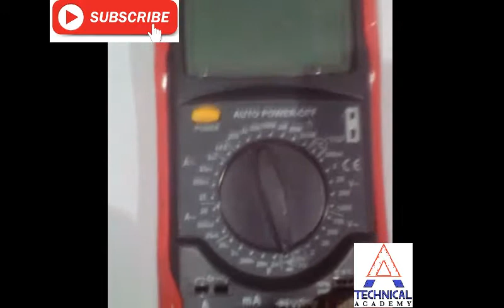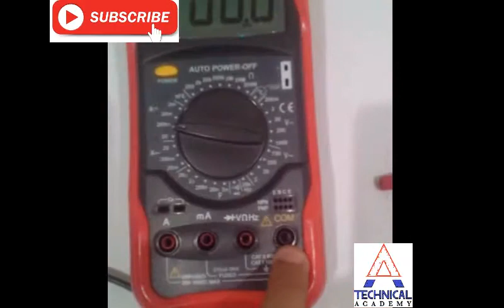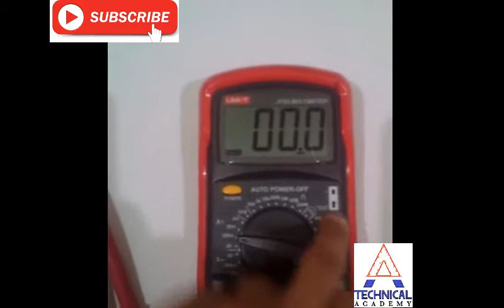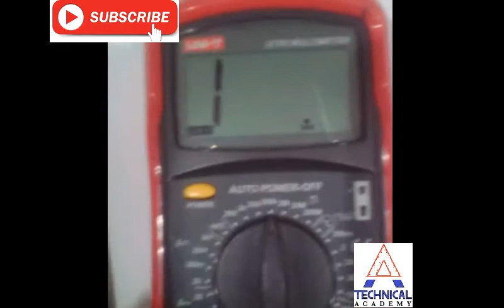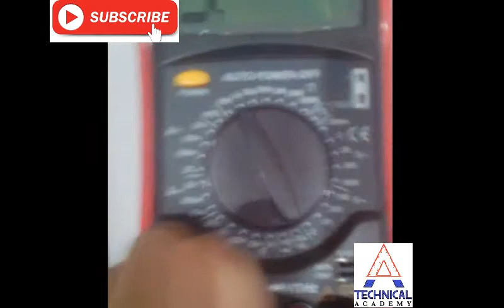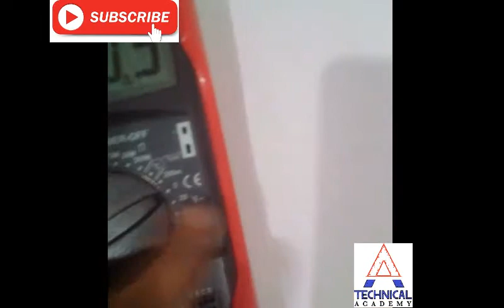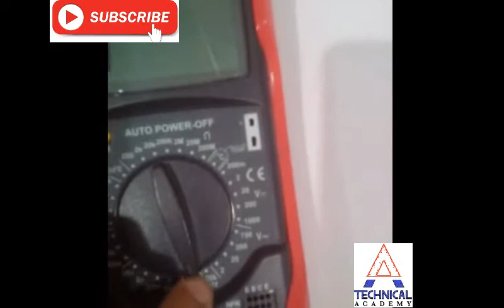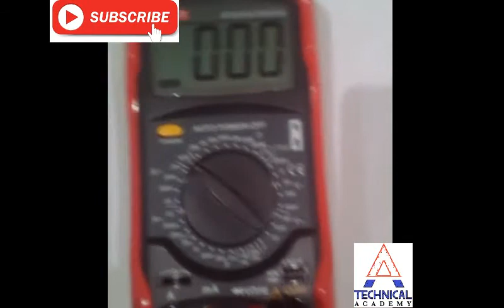How to use Digital MultimeterDMM of UNI T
A DMM is used to measure the voltage, current, or resistance in an electronic circuit. Most DMMs also have provisions for testing capacitors, diodes, and transistors. All digital meters have numerical readouts which indicate directly the value of voltage, current, or resistance being measured. Years ago, analog meters were used to make voltage, current, and resistance measurements.